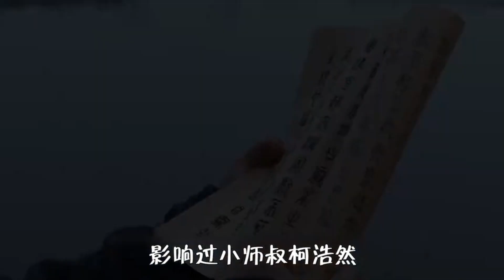将夜：二师兄展现强大实力，重伤剑圣柳白，一人阻挡23万神殿联军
将夜：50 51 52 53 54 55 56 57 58 二师兄展现强大实力，重伤剑圣柳白，一人阻挡23万神殿联军

專注蒐集中國大陸熱播劇【劇透、花絮、新聞、将夜】